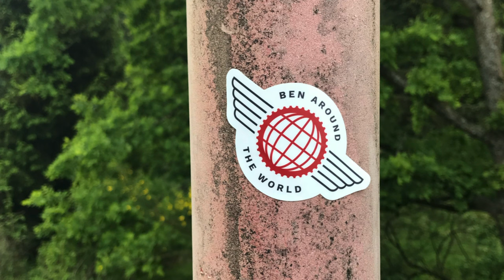My Unconventional First 50 Hours Paragliding - SHGPC Talk - April 2024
After completing my Advanced Pilot exam, Robin from the Southern Hangliding Club asked me to do a talk about my 2018 bicycle and paragliding trip - my first 50 hours of flying a paraglider.

You can see all of the videos from the trip here on YouTube and on my

The Temples in the Clouds documentary I reference is available in full online for free